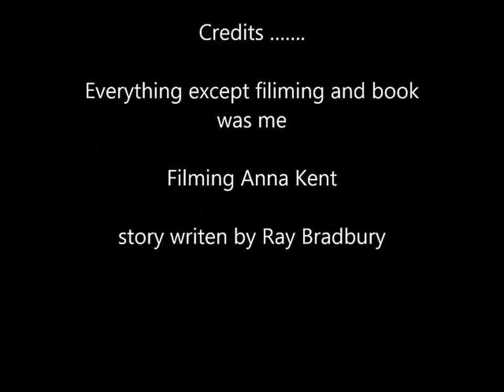fahrenheit 451 quest 8 movie ec